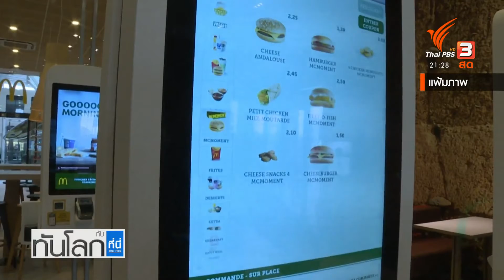ร้านฟาสต์ฟู้ดญี่ปุ่นขาดแคลนมันฝรั่งทอด เพราะโควิด-19